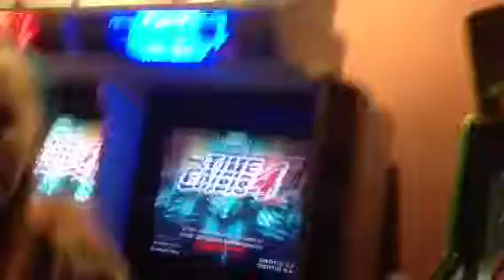Me and my crazy best friends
Mrs.sprite
Mrs.fashionsta
Mrs.sparkles. The tittle says it all
We just saw parental guidance